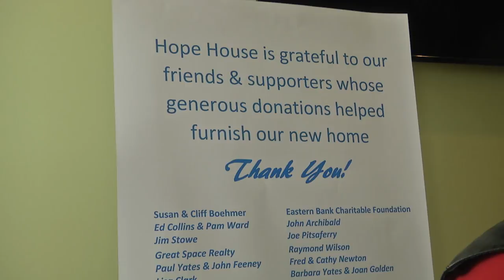Hope House Graduate Housing Grand Opening - Promo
May 7, 2018 - Hope House Inc. staff and residents celebrated the grand opening of Hope House Inc.'s new Graduate Housing. "The Graduate House" offers those residents who successfully complete the residential recovery program an opportunity to continue building a strong community connection and individual foundation to their substance use disorder recovery.

Hope House Inc.'s mission is to provide individualized treatment to those living with a SUD (substance use disorder).Individuals receive education and support allowing them to pursue their life interests with families and employers, and enable them to be self-sufficient members of their communities. In addition, they strive to provide current information on the disease of addiction to families and the community at large.

Speakers at the ceremony include Hope House Inc. President & CEO Frederick Newton, Kuehn Charitable Foundation Executive Director Jennifer Gilbert,  Secretary of Health & Human Services Marylou Sudders, Mayor Martin Walsh, Governor Charlie Baker, and others.